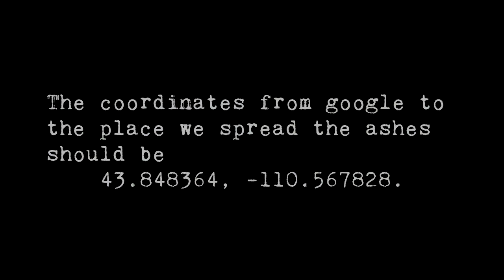BWOM 9, Where we spread Billmaas ashes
This is just a short video showing where we had the ceremony to spread Billmaas ashes in case you guys make a trip up to Jackson Hole